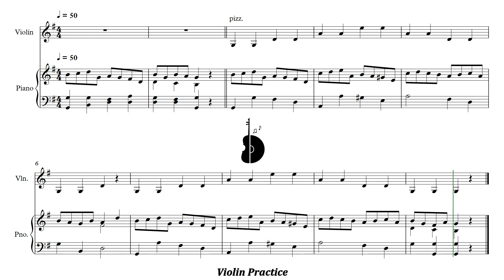Stepping Stones | 4. Stepping stones | Piano Accompaniment | PPM = 50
Stepping Stones | 4. Stepping stones | Acompañamiento Piano | PPM = 50

▶️ Playlist of this song in different pulse:
▶️ Lista de reproducción de este tema en distintos pulsos:

⚠️ Report link / Reportar enlace:
📀 Suggestion? Write here: